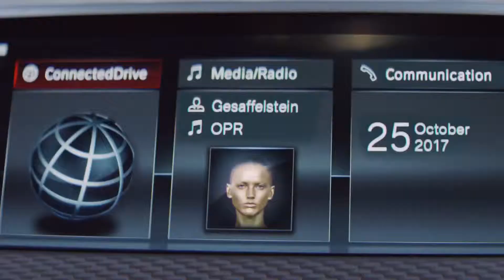NEW BMW X2 Official Trailer 2019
NEW BMW X2